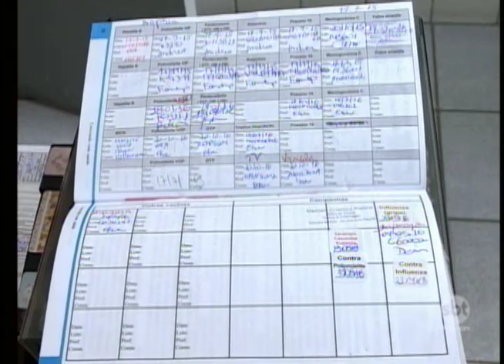Procura por vacina contra o sarampo e a poliomielite ainda é baixa em Rio Preto